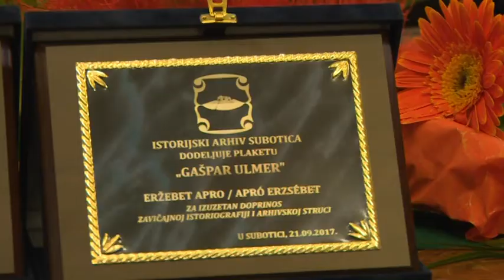2017-09-21 - Levéltári nap Szabadkán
A levéltár a kultúra, a tudomány és a közigazgatás háromszögében címmel tartottak levéltári napot Szabadkán, a Városháza dísztermében. A szerbiai levéltárak képviselői mellett Magyarországról és Horvátországból is érkeztek résztvevők.